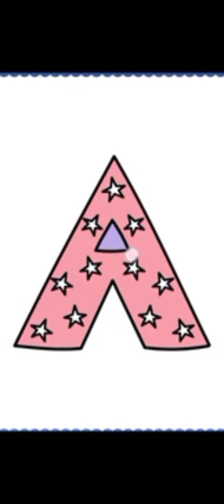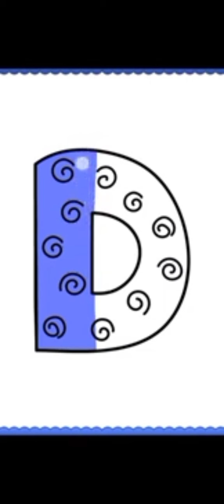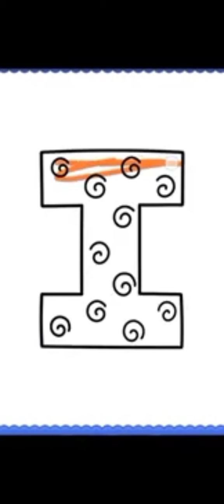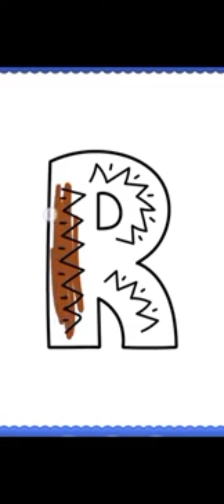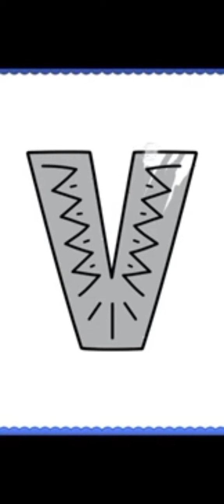Drawing and Coloring ABCD Alphabet Painting For Kids Toddler Kids Art Easy coloring pages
Easy drawing coloring pages Alphabet ABCD song for kids Toddler Kids
Educational coloring video for kids